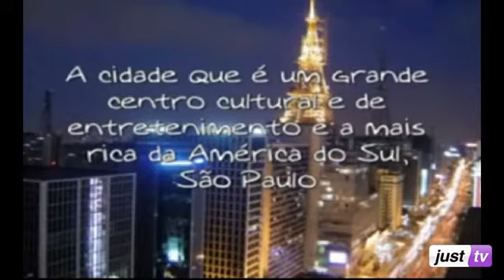Antonio Miranda projeto Gaiolo Aberta, Curtindo São Paulo - JustTV - 04/10/13 Parte 01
ANTONIO MIRANDA é estudante de biologia, idealizador e criador do projeto Gaiolo Aberta, que teve início em 2003. Em 9 anos de trabalho, a ONG já fez a soltura de mais de mil animais entre répteis, mamíferos e aves.Atualmente, 150 animais entre araras, papagaios e maritacas vivem na sede da entidade. O fundador do Projeto Antonio Miranda ministra palestras sobre conscientização em escolas e empresas. A ONG Projeto Gaiola Aberta está localizada em Cerquilho, interior de São Paulo, trabalha para garantir o bem-estar de aves e outros animais que foram vítimas de maus tratos e retiradas de seu habitat natural de forma ilegal.

Programa Curtindo São Paulo todas às sextas-feiras às 21h na JustTV.